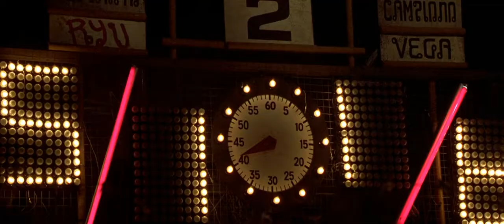Street Fighter - Colonel Guile arrests everyone